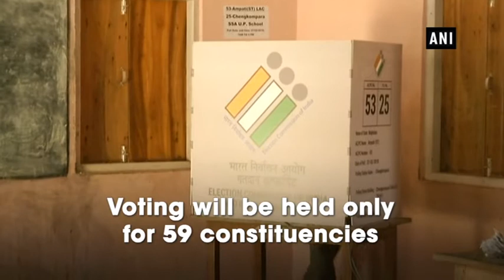Meghalaya Polls: CM Mukul Sangma along with his family cast their vote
Ampati (Meghalaya), Feb 27 (ANI): Meghalaya Chief Minister Mukul Sangma along with his family cast his vote at a polling booth in Chengkompara on Tuesday. The state has a 60-member house, voting will be held only for 59 constituencies.